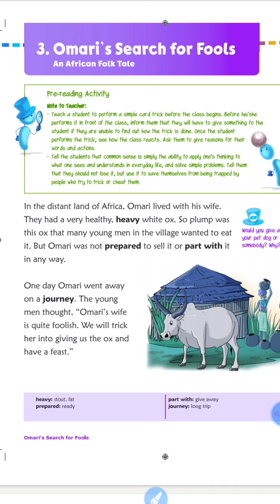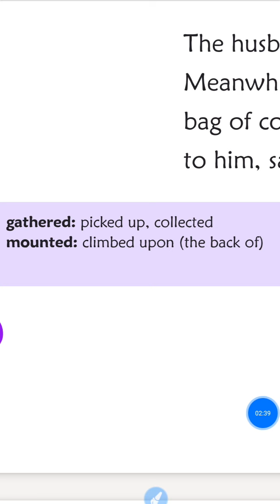CBSE_Class-4_English literature chapter-3 , frame sentences.